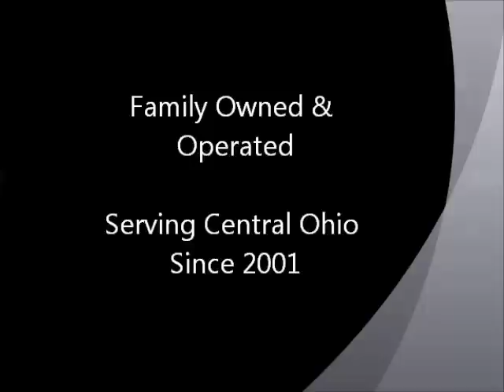Curbside Mobile Detailing - Severe Scratch Repair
A quick look at a side swiped vehicle repair